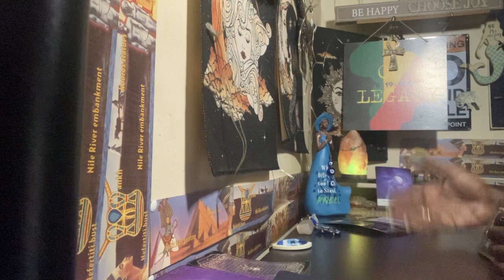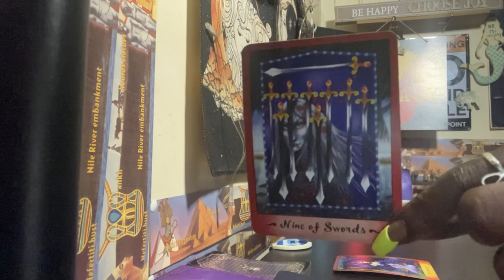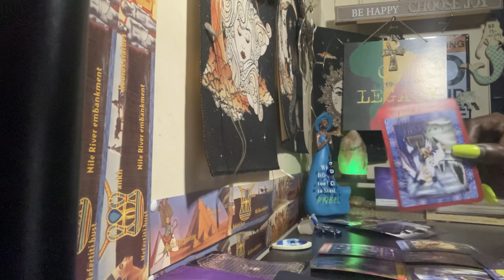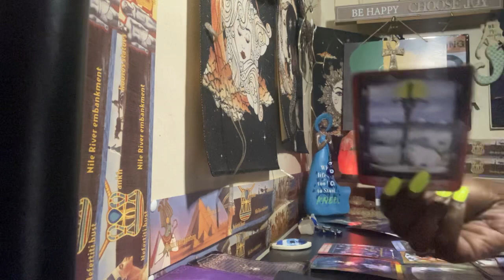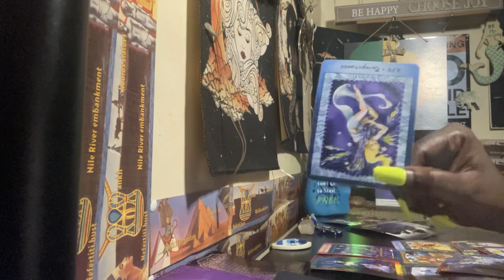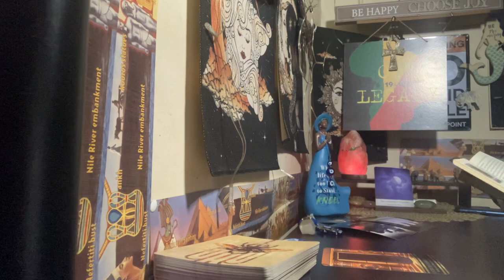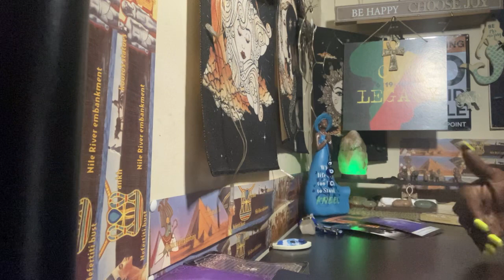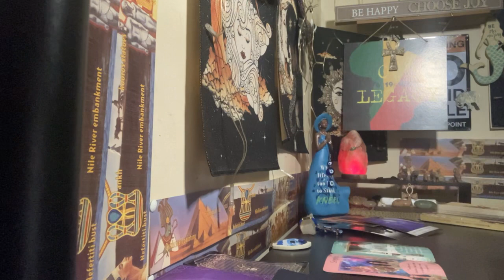collectivereading (8/23) court doesn’t work out like they think#karma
special on readings email only